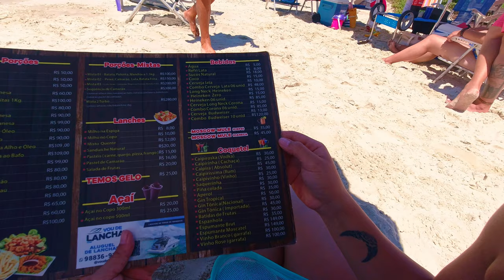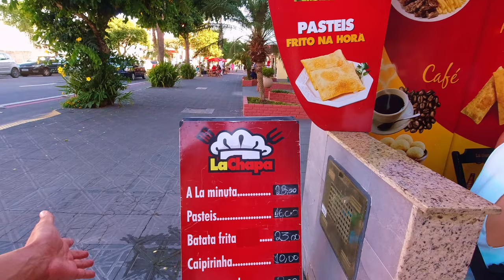JURERE INTERNACIONAL UNA PLAYA BELLA PERO COSTOSA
Jurere internacional es una de las playas más costosas de la isla, debido al tipo de actividades y target que acude a la misma, sin embargo fue una experiencia muy hermosa que contar como siempre esperando que te guste.

Soy amante de las costas y el mar. pero el azul de este océano me parece de otro mundo.